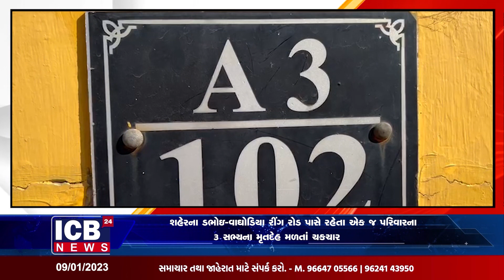શહેરના ડભોઇ-વાઘોડિયા રીંગ રોડ પાસે રહેતા 3 સભ્યના મૃતદેહ મળતાં ચકચાર